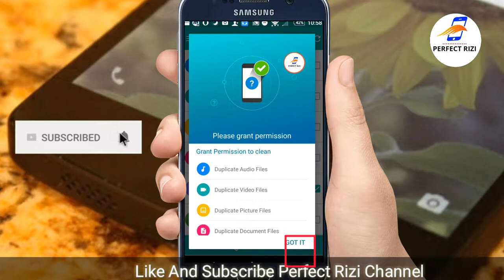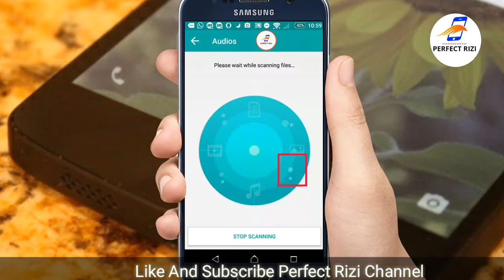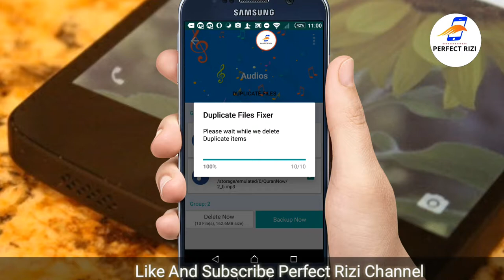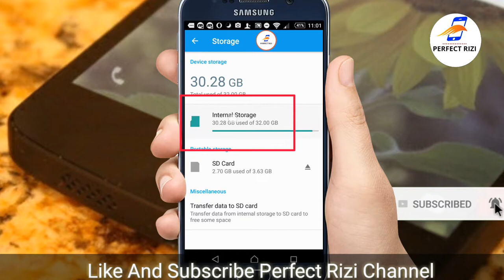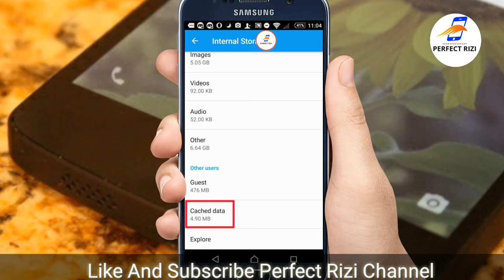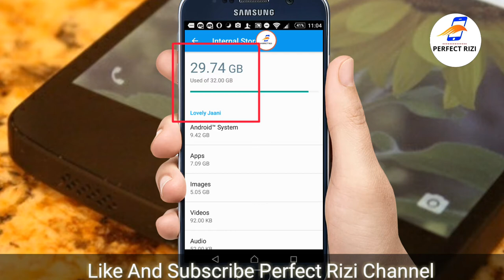How to Increase Your Phones Internal Storage upto 3Gb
Is video main how to increase mobile storage increase upto 3gb storage bohat hi nice video hai

"" Perfect Rizi ""